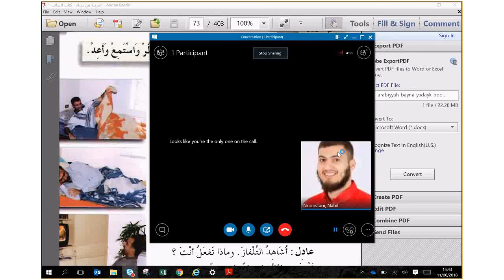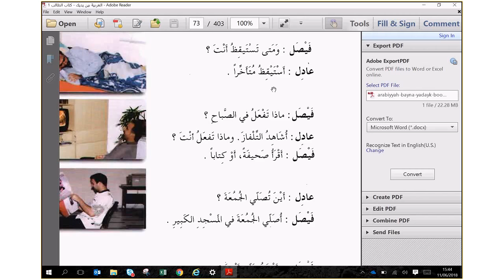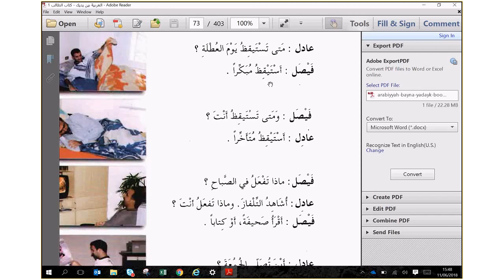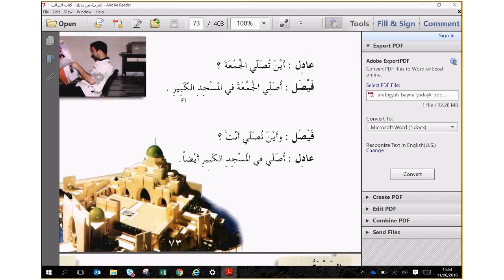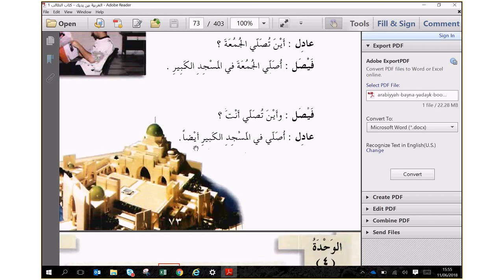The Daily Life Speaking in Arabic Part 3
Sallamalaikum,

This is a basic translation of the book Araabiya Bayna yadayk for beginners, I hope you do find these usefull. I can arrange for a free hour trial session for you and you can check for yourself whether its benefecial or not.

sallam
Bilal